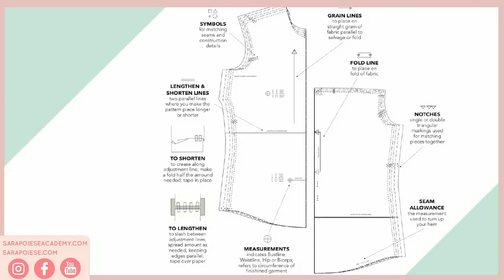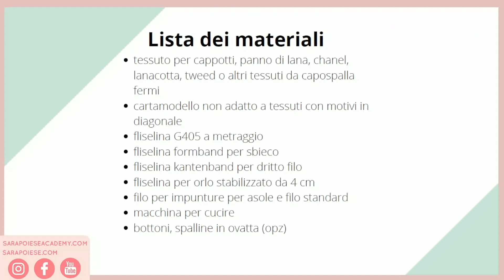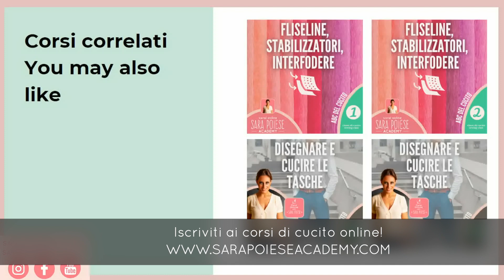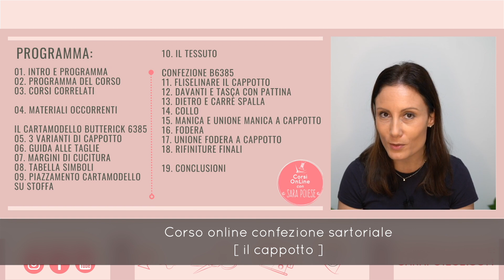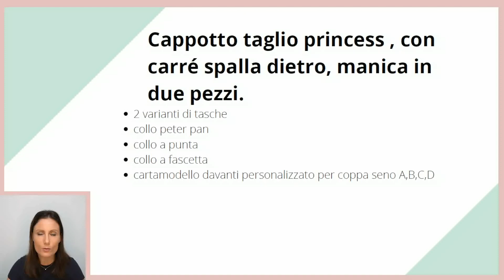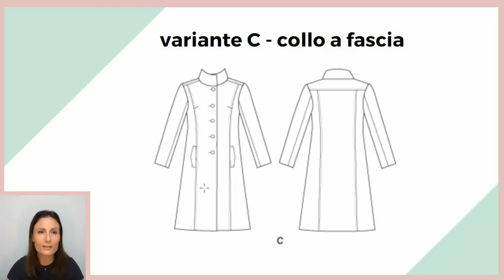CUCIRE IL CAPPOTTO CLASSICO | in sartoria con Sara Poiese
👉 𝗜𝗟 𝗧𝗨𝗧𝗢𝗥𝗜𝗔𝗟 𝗗𝗜 𝗢𝗚𝗚𝗜
IL CAPPOTTO CLASSICO: TRUCCHI E CONSIGLI

Il CAPPOTTO è un progetto sartoriale che affascina sempre, non lasciarti spaventare dalla lunghezza della sua confezione, il suo risultato finale sarà meraviglioso! Oggi approfondisco con te le idee e i consigli per confezionare il cappotto taglio princess. Potrai cucirlo con il collo a punta, col collo peter pan, con il collo rotondo. Imparerai a cucire le tasche al cappotto e la fodera. Scoprirai come modificare il cartamodello del cappotto in base alle tue personali misure.
Quali trucchi, accorgimenti seguire?